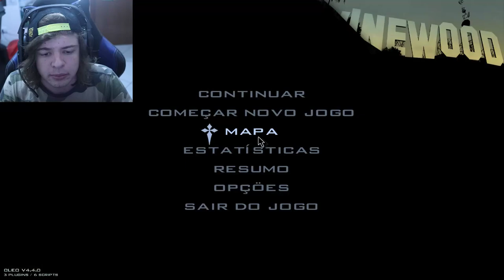DESCOBRINDO A GRANDE TRAIÇÃO - ZERANDO GTA SAN ANDREAS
Hoje vamos descobrir a grande traição e também conhecer A MALA DA CATALINA! Muitas emoções...